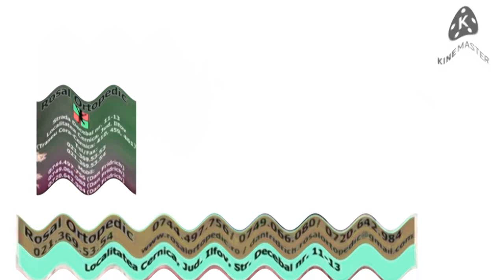Asleep Rosal Orthopedic V4